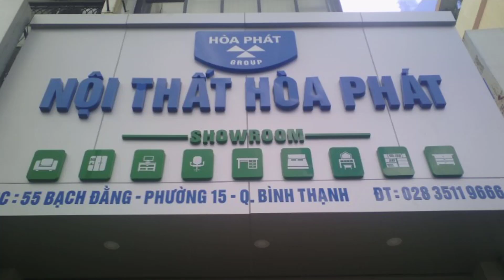Bàn Làm Việc Thông Minh Nâng Hạ BNH01 | Nội Thất Hòa Phát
Bàn làm việc khung thép sơn tĩnh điện, mặt gỗ melamine màu vân gỗ. Khung bàn có thể điều chỉnh độ cao thấp tùy theo nhu cầu sử dụng. Chân đế có 4 bánh xe di động có khóa hãm.
KT: W690 x D670-820 x H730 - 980 mm
(Lưu ý: Màu sắc hiển thị trên video có thể không chính xác do chụp ảnh, hoặc mô phỏng bằng ảnh 3D.Khách hàng vui lòng kiểm tra xác nhận màu sắc trước khi đặt hàng)